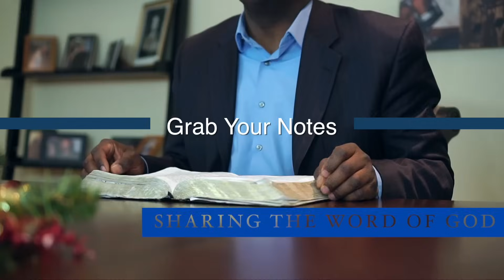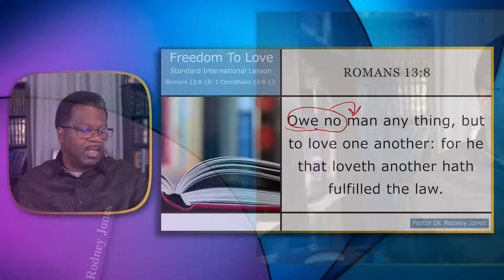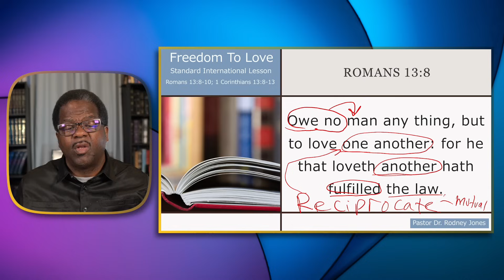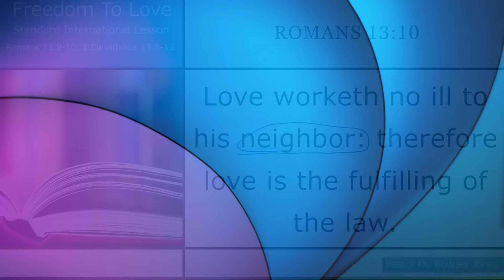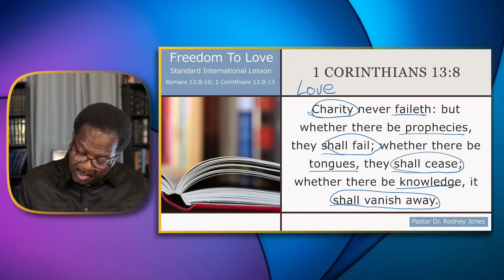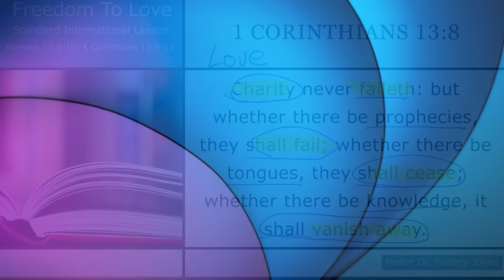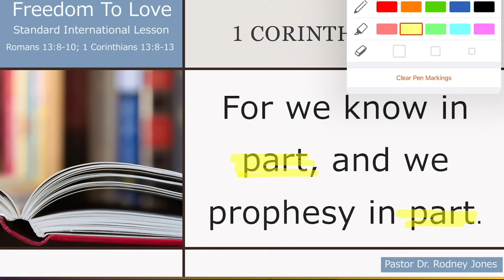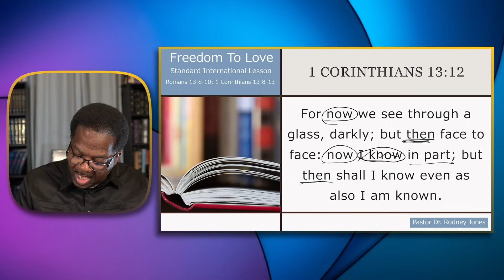Freedom to Love, Romans 13:8-10; 1 Cor. 13:8-13, November 12, 2023 International Sunday school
Freedom To Love, International Lesson, Romans 13:8-10; 1 Cor. 13:8-13, click for notes

✅Givelify.com / New Nation Anointed Ministries COGIC

📖Topic: Freedom To Love
📖Scriptures: Romans 13:8-10; 1 Corinthians 13:8-13